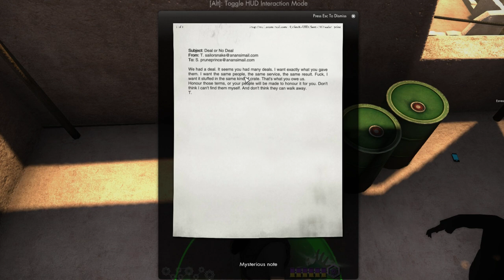I Ate a Bee Episode 114: That's Not Halal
Not kosher either.